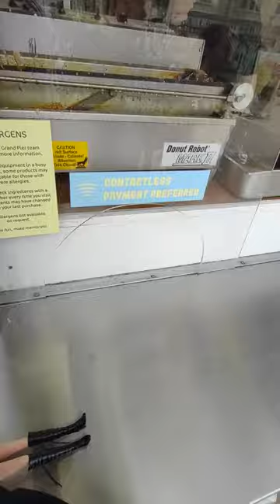Peter Mould Daddy - Weston Super Mare Ghost Train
Ghost Train With From Kylie Minogue Waxwork World Music Awards Red Doll Woman Female Sexy Soft Sirensup Penis Willy Giant Sweet Sugar Apple